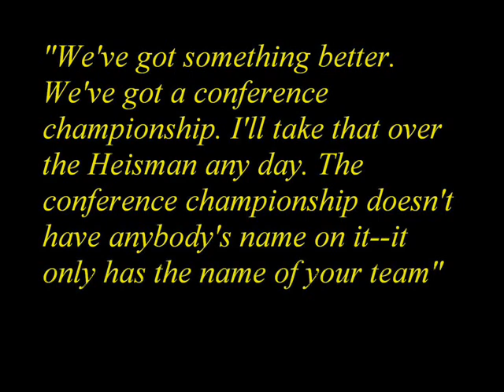UCF Knights Football Highlights, 2007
This is a random highlight reel I threw together of the best UCF Football season so far. Then again, it isn't even over yet. The video closes with the first touchdown at the trampoline, er, Bright House Networks Stadium.